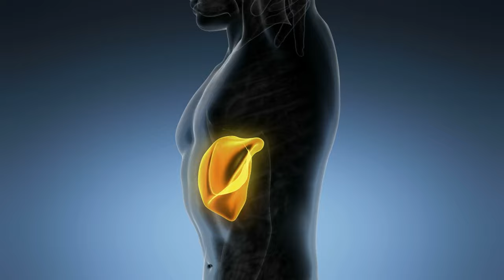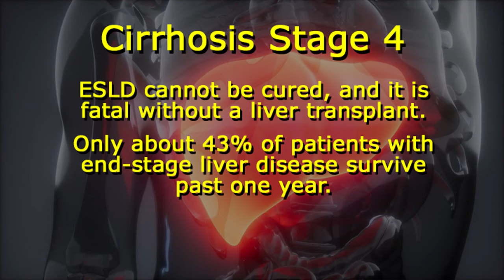Can Stage 4 Liver Cirrhosis Be Cured?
Cirrhosis is the name doctors use for a potentially fatal liver disorder. Cirrhosis occurs when the liver suffers widespread  scarring due to one of several diseases or conditions such as hepatitis, fatty liver disease, or damage from chronic alcohol abuse.

There is no cure for cirrhosis. However, the progression of the scarring may be prevented or slowed if it is diagnosed early enough. Doctors divide cirrhosis into four stages, from least to worst. Those stages are briefly listed and described in this video.

Do you know anyone who has experienced all four stages of cirrhosis of the liver?

Here are some other resources you can access that provide more information about the stages of liver cirrhosis.